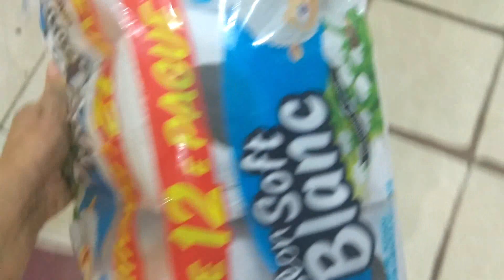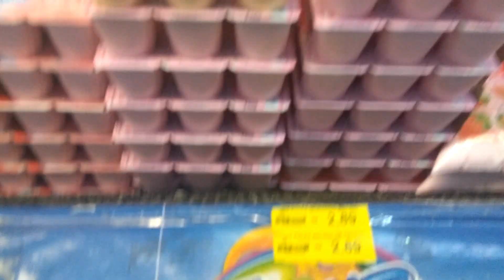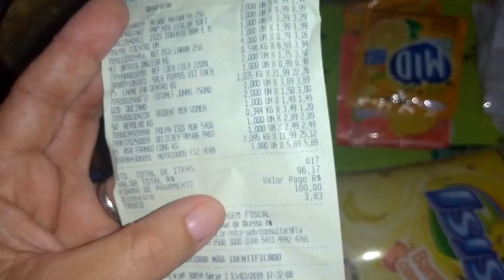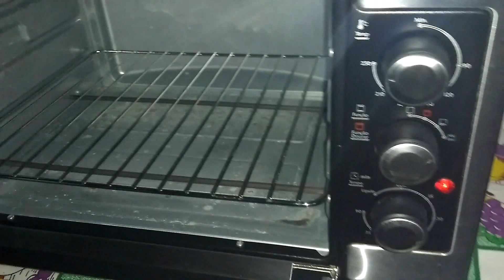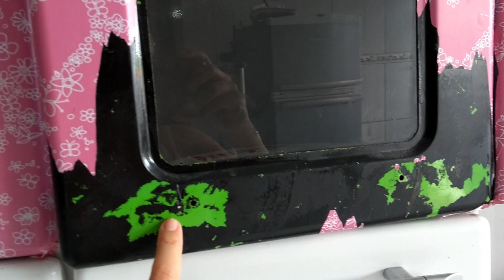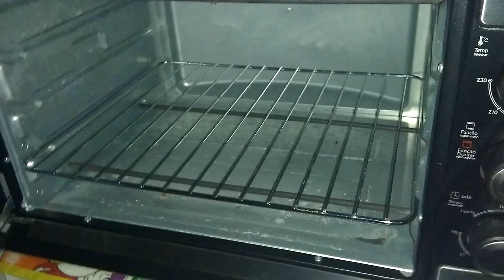FIZ SOPA E TORRADA | TENTEI TIRAR O CONTACT DO ARMÁRIO | CASEI AOS 20 - JACK SANTOS